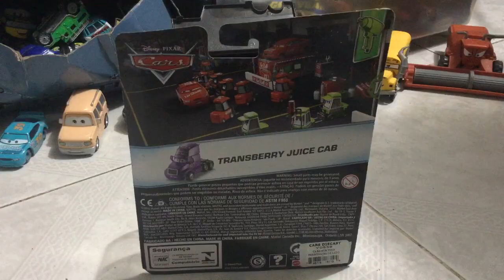Cars Transberry Juice Cab (cabina de transberry juice) - Tueycarsunboxigs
Cars Cabina de Transberry Juice